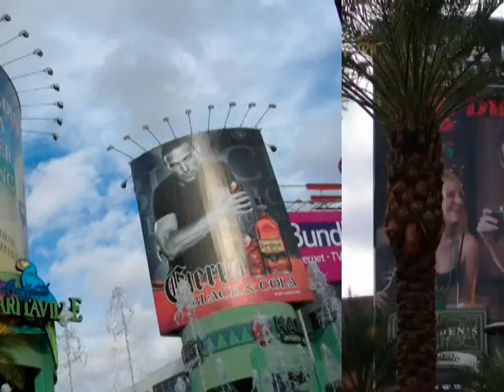Trans-Siberian Orchestra Concert_Dec 6th 2009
Filmed at Jobing.com Arena in Glendale, Arizona.